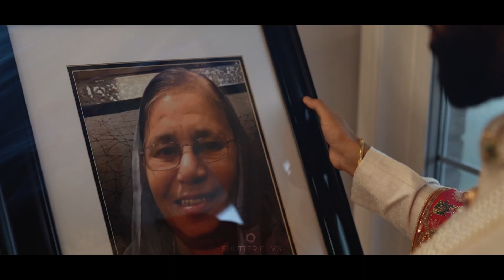Joty & Gagan | Indian Wedding Highlights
Toronto & Worldwide